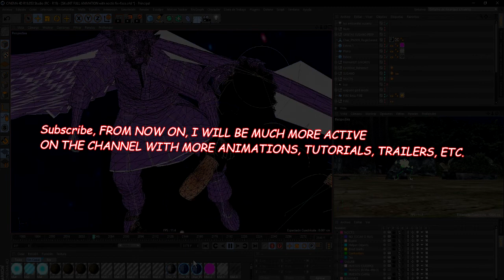★ SASUKE VS NOCTIS ★.- 3D ANIMATION ( The Fight ) | COMING SOON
▬▬▬▬▬▬▬▬Software used▬▬▬▬▬▬▬▬

.-Cinema 4D.
.-After Effects.
.-Vegas PRO.

▬▬▬▬▬▬▬▬More animations▬▬▬▬▬▬▬▬